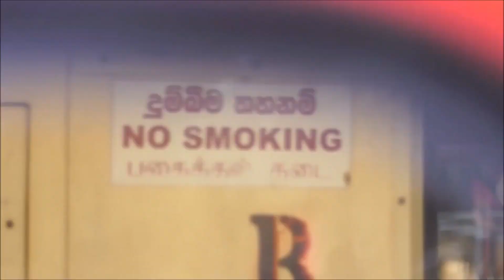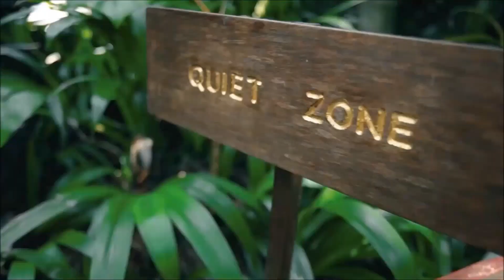Luis Rodriguez,TAVA,Margad - What I Feel ( Hot Vibes Records )